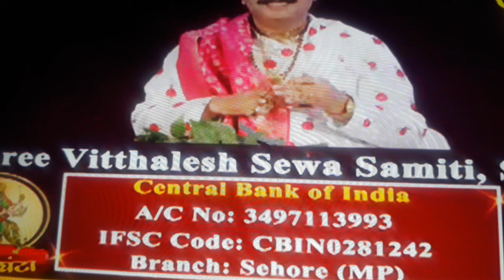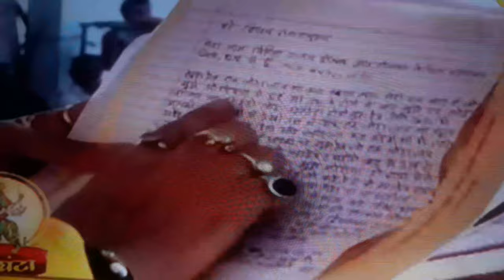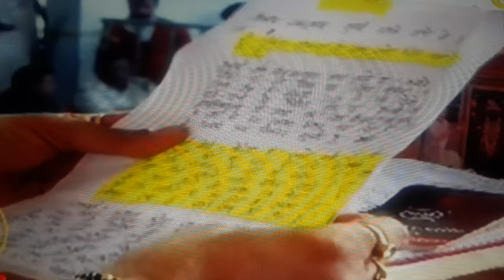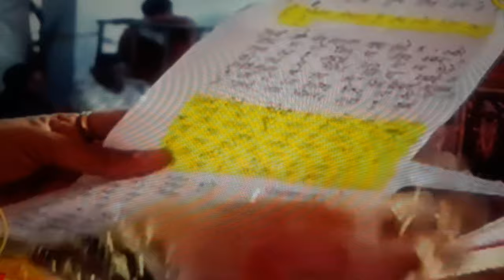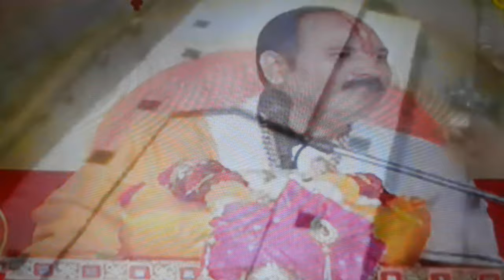Day-1 भाग - 2 श्री पंचपुष्प शिवमहापुराण कथा ll पूज्य पंडित प्रदीप जी मिश्रा sehore wale ll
Pandit mishraji ki katha
Shivmahapuran ki katha